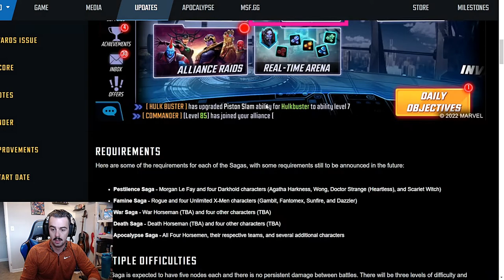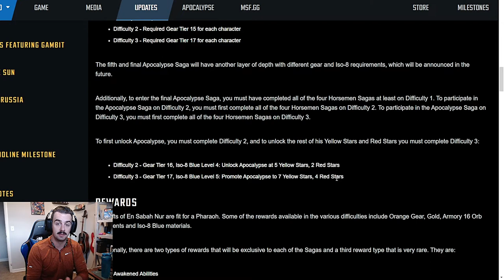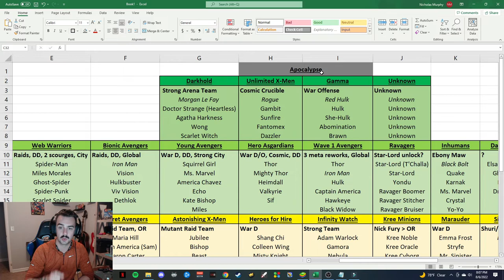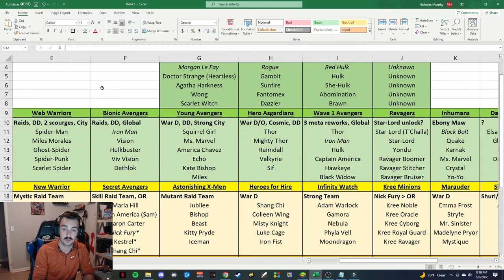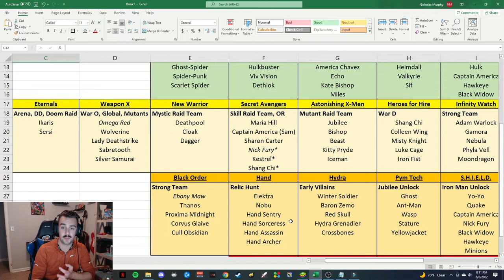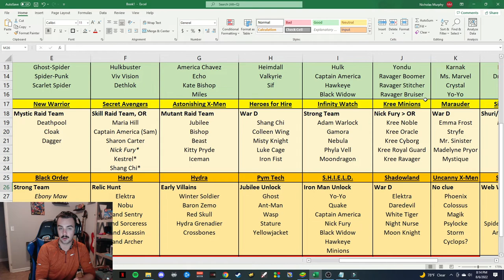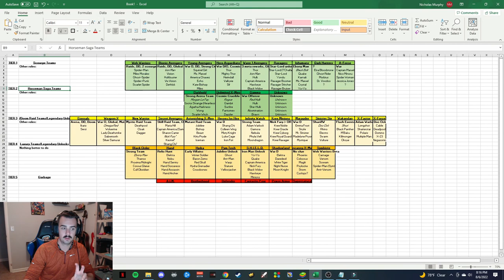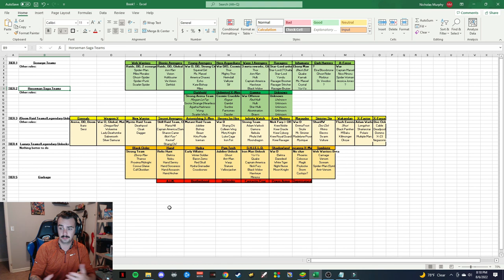WHAT IS THE CURRENT META?! - MSF F2P Early to Midgame Player Series - The Apocalypse Meta Explained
In my first video I promised an explanation of my farming priority list.  I can't give a farming list, if I don't explain the WHY.  This is the current meta and why we are farming in the direction we are.  Our next video will be the actual farming list!

Let me know what I can do better, I'm still learning!

*Donate* - All donations are put straight back into the quality and production level of the stream